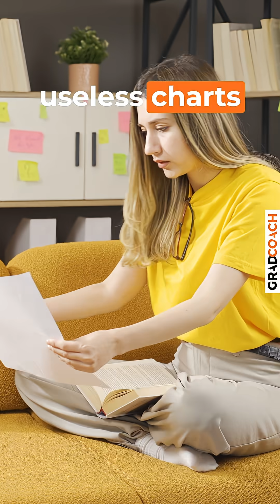Qualitative OR Quantitative? How To Choose The RIGHT Research Approach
hoosing the wrong research approach is like building a house on the wrong plot of land — you can work hard, but you’ll still end up in the wrong place. Here’s the simple way to decide between qualitative research, quantitative research and mixed methods.